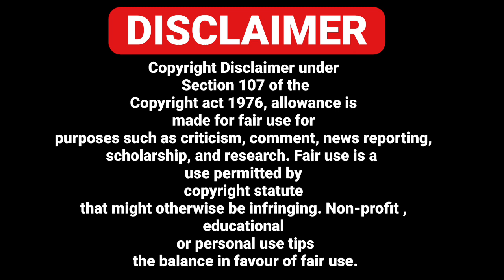02/10 ITALIAN EUROPE UK NEWS TRANSLATED BY PUNJABI AMICI CHANNEL - ITALY PUNJABI NEWS CHANNEL